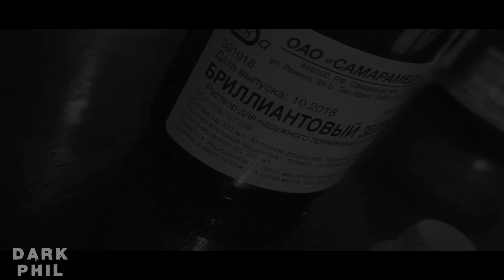ТЫ НИКУДА НЕ УБЕЖИШЬ! Страшные истории на ночь.Страшилки на ночь.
Любое копирование, заимствование сюжетов, рассказов с моего канала - являются плагиатом! Я против того, чтобы истории с моего канала каким-либо образом использовались где-либо, будь то прямое копирование текста, или же искажение/изменение рассказов под себя, основываясь на моих. Данный запрет распространяется на ВСЕ виды медиа: видео, аудио, текст.

В ролике присутствует музыкальный трек "Parastasis (Lofi Dark Ambient Album)", который принадлежит композитору "Death on Cassette"